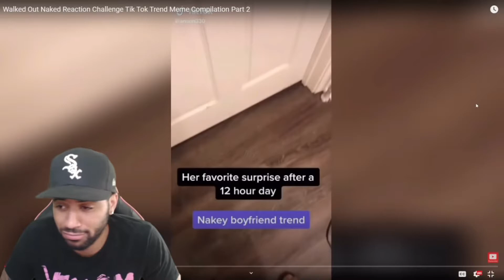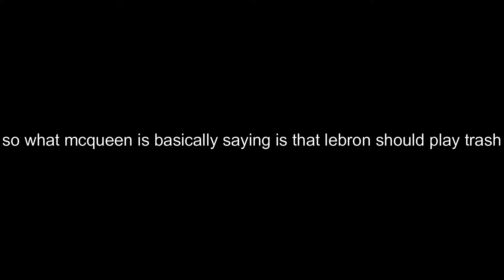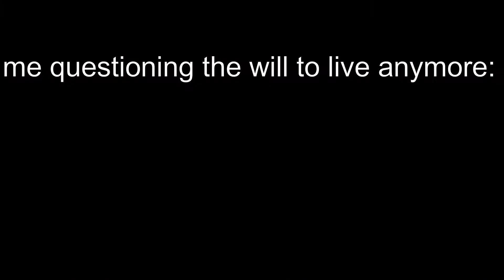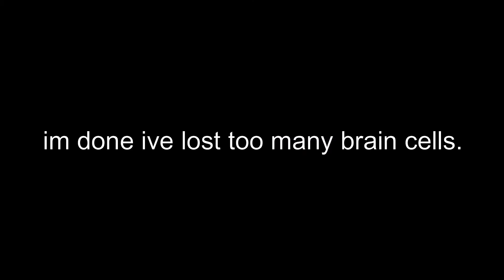McQueens Most Delusional and Funny Moments(ft. My dead brain cells)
McQueens Most Delousional and Funny Moments(ft. My dead brain cells)